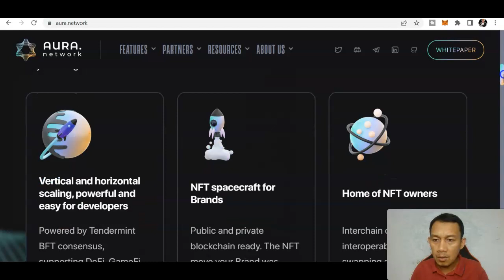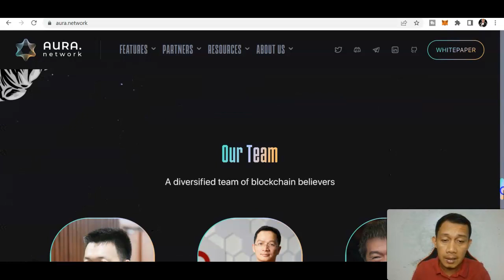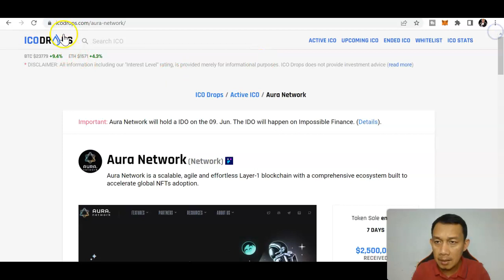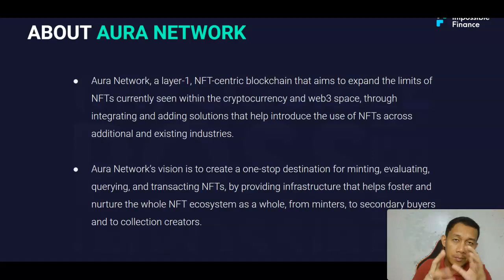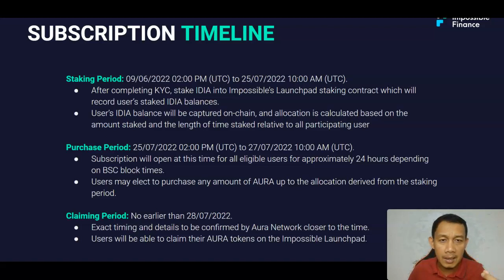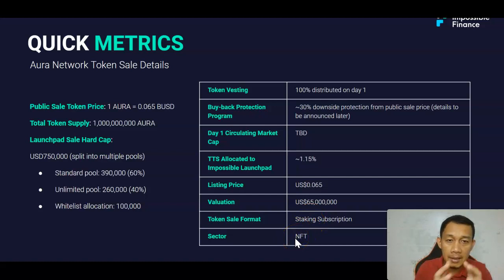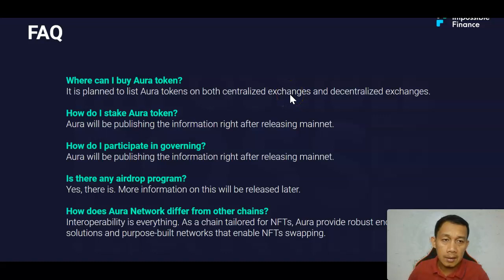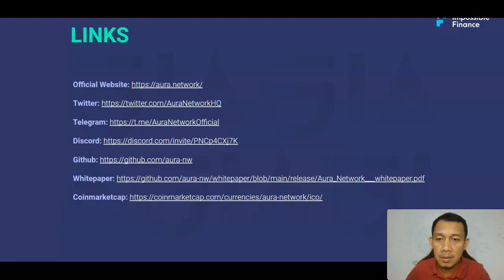AURA NETWORK BUILDING THE INTERNET OF NFTS